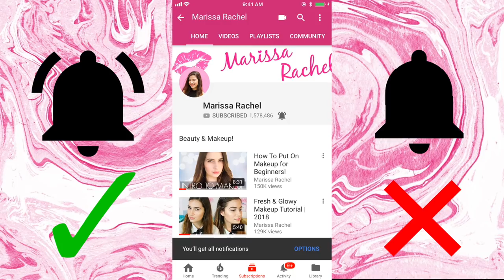Secret Things ALL Girls Do On Their Period!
Secret things all Girls do on their period! ♥ Watch my newest How to tell your period is coming - first period signs - quiz video!
Make sure to check out all of my other awesome period videos like how to make a diy emergency pad, Things all girls do on their period, period life hacks, how to tell your mom you started your period, how to tell your period is coming, how to put in a tampon, getting your period at school, starting your period, period life hacks for school, 5 ways to make your period come faster, Swimming on your period hacks, awkward moments that happen on your period, and MORE! Comment which vids are your favorite like how to tell if your period is coming, signs your period is coming, period life hacks, getting your period, starting your period, and any other period talk.

Follow Me & Shanna on Instagram to see her beautiful artwork and pics of us! @Shanna_Lisa @Missmarissarachel

Want to SEND ME SOMETHING?? Send it here:
Marissa Rachel
14080 Palm Drive
United States

Let me know if you want any more Getting your period at school videos on this channel! Getting your period for the first time can be really scary but hopefully my period playlist is helping you guys out! Be sure and tell me any comments or concerns you have like getting your period in public, getting your period at camp, signs you're getting your period, getting your first period, and how to tell your mom you started your period, signs your first period is coming, period routine, signs you're getting your period. Getting your feedback is super important because that way I know what kinds of videos to make! Comment any other period vids you wanna see like Period life hacks for school, Period hacks for swimming, Period hacks for summer, period hacks for cramps, period tips & tricks, & buzzfeed inspired period life hacks. Check out my Period playlist for more videos like period life hacks every girl should know, period life hacks for girls, period life hacks for beginners, tips to make your period easier, my period routine, period facts, tampon hacks, pad hacks, and more!